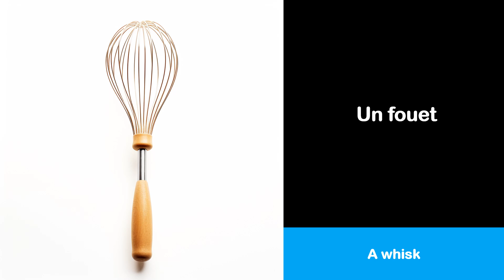Aprende francés con 5 imágenes y vocabulario # 056